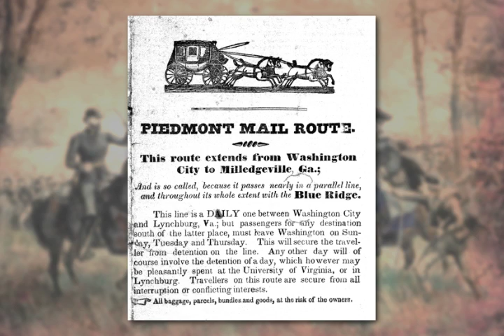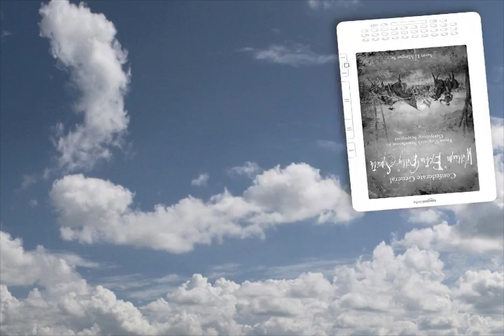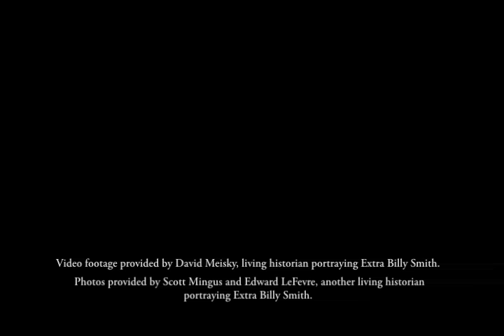Confederate General William "Extra Billy" Smith book trailer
William "Extra Billy" Smith, the oldest and one of the most controversial Confederate generals on the field at Gettysburg, was also one of the most colorful and charismatic characters of the Civil War and the antebellum Old South. Despite a life full of drama, politics, and adventure, until now very few books have been written on Smith since a biased account in the 19th century by his brother-in-law. Scott L. Mingus Sr. has ably filled this historical void with Confederate General William "Extra Billy" Smith: From Virginia's Statehouse to Gettysburg Scapegoat.

Known nationally as "Extra Billy" because of his prewar penchant for finding loopholes in government postal contracts to gain extra money for his stagecoach lines, Smith served as Virginia's governor during both the War with Mexico and the Civil War, served five terms in the U.S. Congress, and was one of Virginia's leading spokesmen for slavery and States' Rights. Extra Billy's extra-long speeches and wry sense of humor were legendary among his peers. A lawyer during the heady Gold Rush days, Smith made a fortune in California and, like his income earned from stagecoaches, quickly lost it.

Despite his advanced age Smith took the field and fought well at First Manassas, was wounded at Seven Pines and again at Sharpsburg, and marched with Lee's Army of Northern Virginia into Pennsylvania. There, on the first day at Gettysburg, Smith's frantic messages about a possible Union flanking attack remain a matter of controversy to this day. Did his aging eyes see distant fence-lines that he interpreted as approaching enemy soldiers—mere phantoms of his imagination?—or did his prompt action stave off a looming Confederate disaster? What we do know is that his calls for support diverted limited Confederate manpower away from attacks against Cemetery Hill and Culp's Hill that might have turned the tide of Southern fortunes in Pennsylvania.

Mingus's biography draws upon a wide array of newspapers, diaries, letters, and other firsthand accounts to paint a broad, deep, and colorful portrait of one of the South's most interesting leaders and devoted sons. Complete with original maps and photos, Extra Billy Smith will satisfy anyone who loves politics, war, and a story well told.